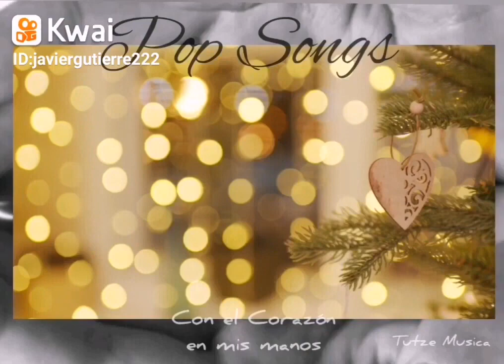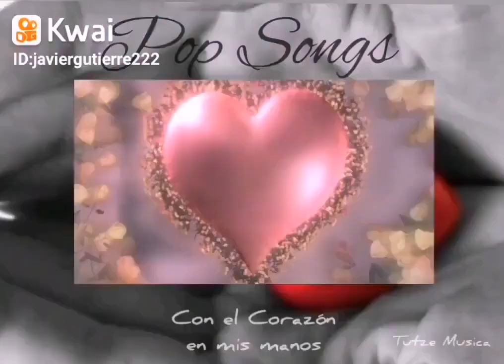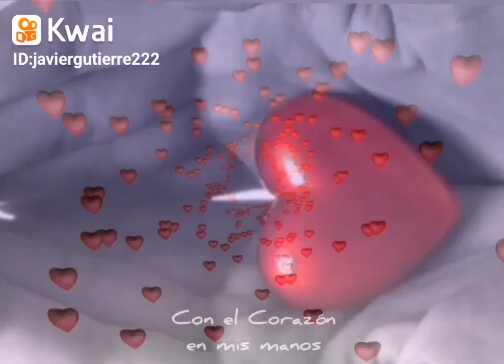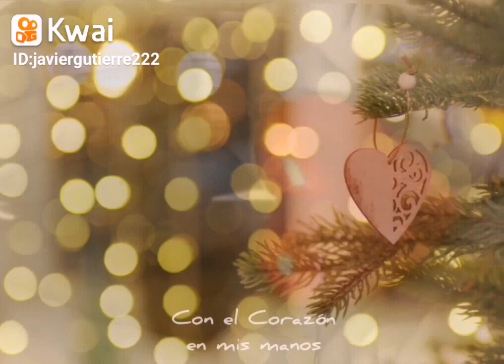CON EL CORAZON EN MIS MANOS